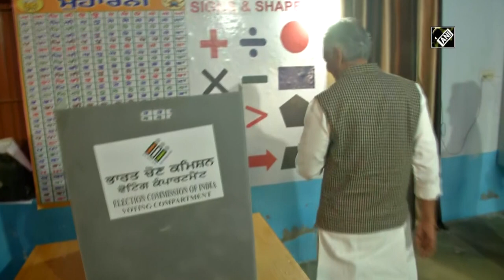Punjab Polls: Congress Leader Sunil Jakhar casts vote in Abohar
Abohar (Punjab), Feb 20 (ANI): Congress Leader Sunil Jakhar on February 20 cast his vote at polling booth in Abohar Assembly Constituency.  He expressed his confidence for the Congress party’s win in the Punjab Assembly Elections. “I am confident that the voters of Punjab will give a befitting reply to those dreaming of dividing and ruling in Punjab,” the leader said.The results of the Punjab Assembly Elections will be declared on March 10. (SS)